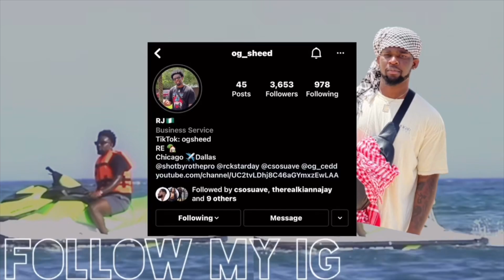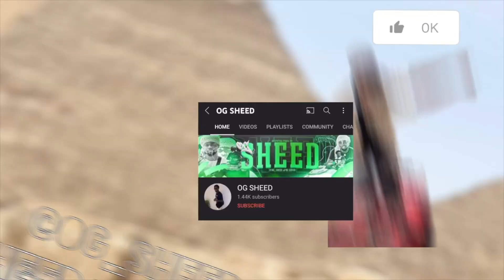LETS "DO IT" IN THE BACKSEAT PRANK ON GIRLFRIEND!! **MUST WATCH**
like this 😈

Follow my girl on ig @ryvverj